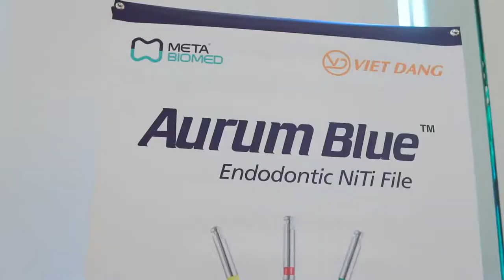Lecturing around the world, Jenner Argueta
Living the dream, loving this game...